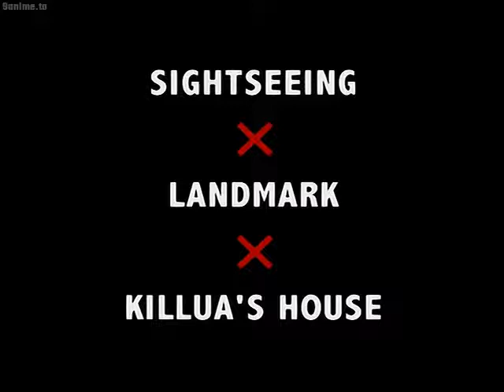I adore slower moments they keep HxH from bland like 2011 gets fuk the ant arc for that reason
Clip from the OG AKA the best Hunter X Hunter